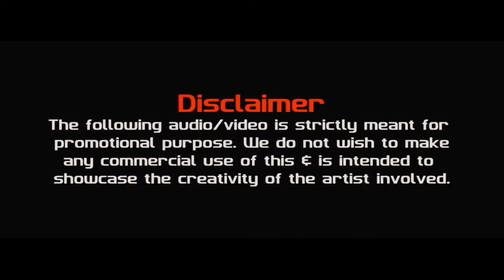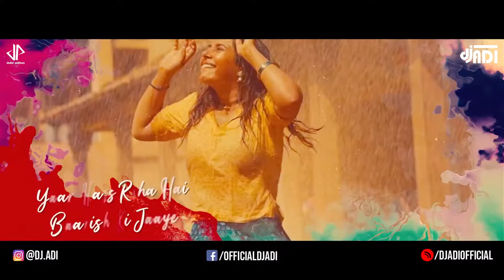Baarish Ki Jaaye (ADI MIX) | DJ ADI